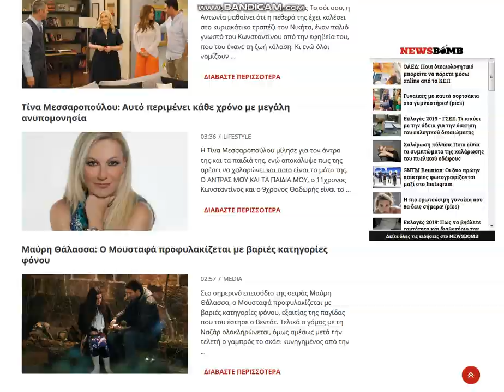2019 05 21, news gr